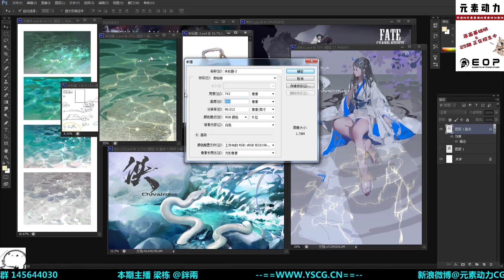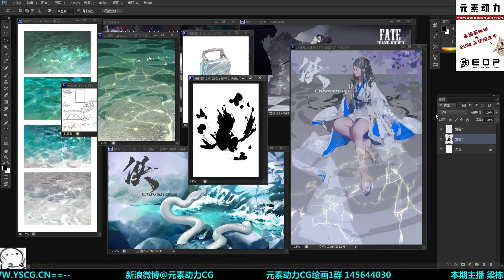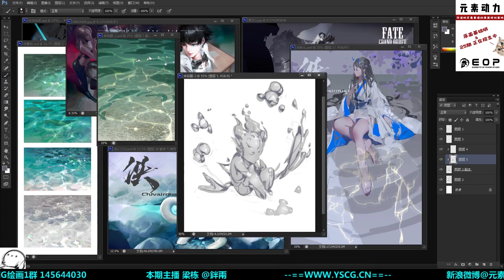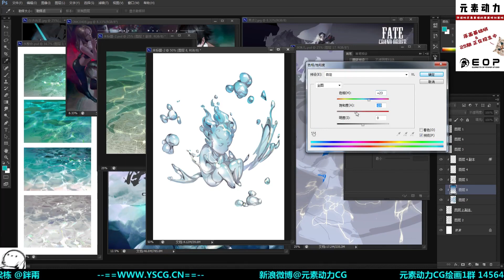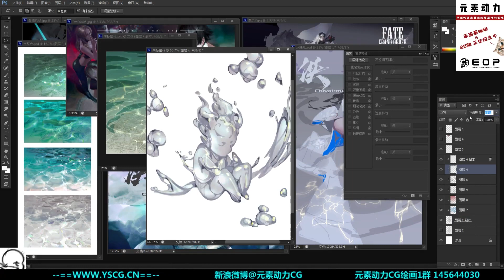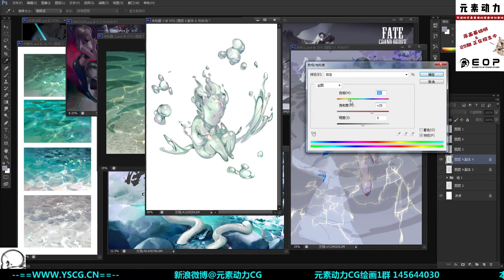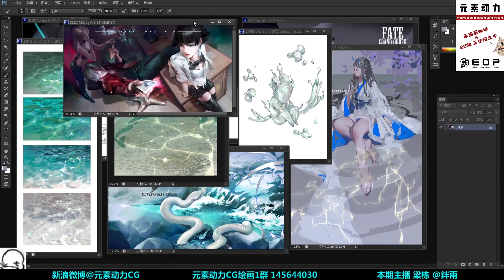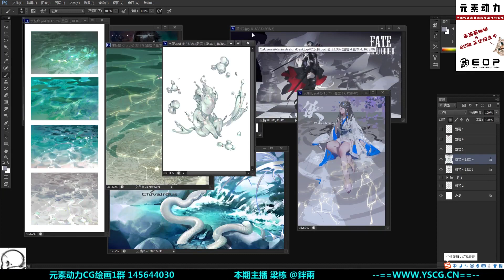Water drawing tutorial p2 - 栋栋老师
Here 栋栋老师 (Teacher DongDong?) teaches you how to illust a subject/character in water texture.
This video I loot from bilibili via @元素动力CG uploaded 2019.
I do this in order to study, not for any profit!